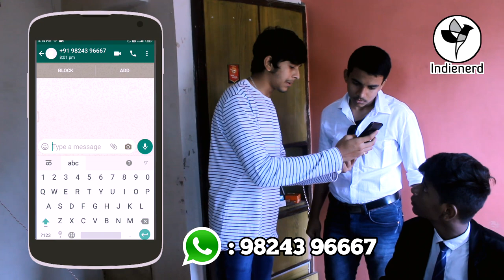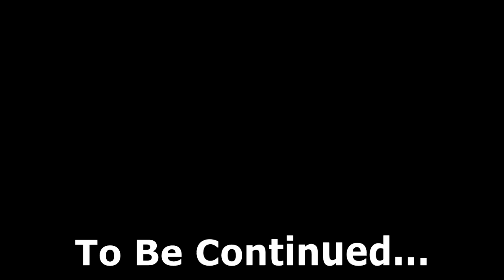The Gone Case | Marathi Web Series | Episode 3 | Just Press Play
Our Crazy Detective is getting his First Case After Long Time. The twist and turns in case makes him go crazy even further! Will he be able to solve this case or fail miserably?!

The Gone Case.

Cast :

Vedant Dixit
Yash Sulebhavkar
Aditya Dixit
Swaroop Gholkar
Ritesh Desai
Vedant Koparde
Omkar Suryavanshi
Onkar Bhopale